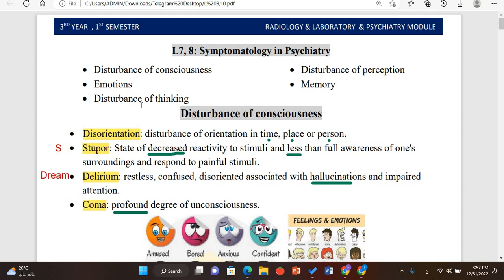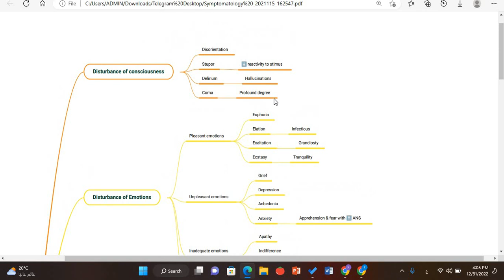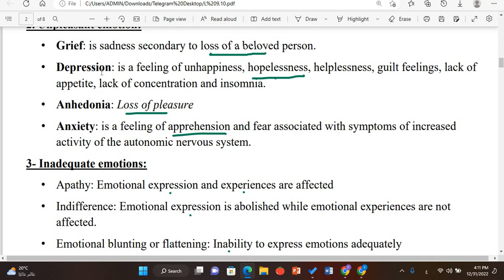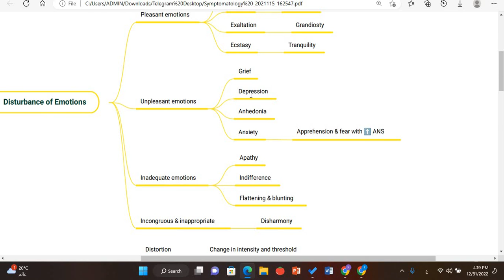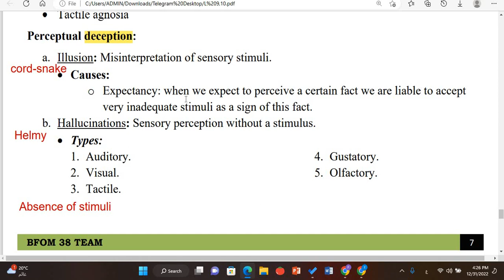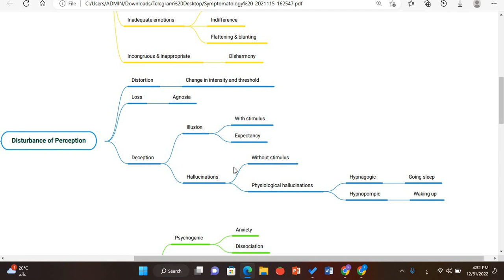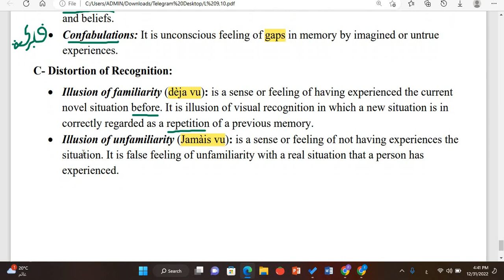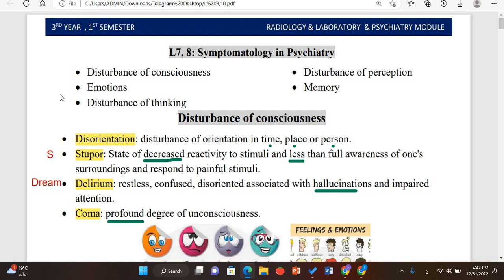L 5 psychiatry symptomatology (part 1) , RLM module 💚